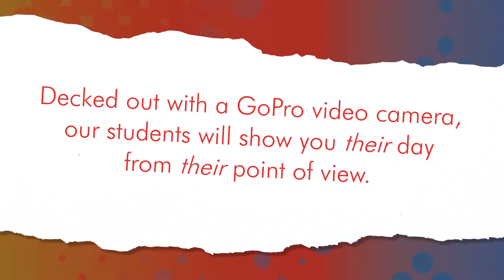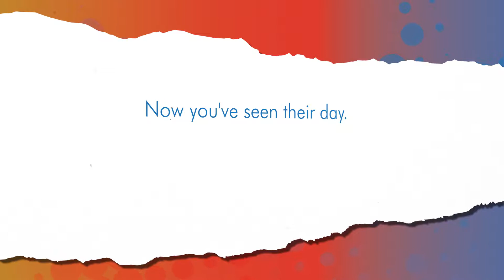Make a Bright Future: A Student-Led Journey through Catholic Schools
Join the students of the Archdiocese of Milwaukee as they take you on a journey through their Catholic schools. This fun and energetic video, shot entirely on GoPro cameras by the students themselves, offers a unique perspective on what it's like to attend a Catholic school. From their classroom experiences to their extracurricular activities, you'll see the bright future they are building for themselves. Directed and edited by Darrell Boeck of Creative Images, "Make a Bright Future" is a testament to the creativity and passion of the next generation.